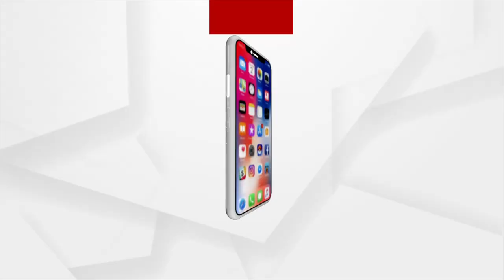Padampur By Election | ଆମେ ନିର୍ଦ୍ଦଳୀୟ ସଙ୍ଗଠନ,ଉପଯୁକ୍ତ ପ୍ରାର୍ଥୀ ଦେଖି ଭୋଟ ଦେବୁ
ଆମେ ନିର୍ଦ୍ଦଳୀୟ ସଙ୍ଗଠନ,ଉପଯୁକ୍ତ ପ୍ରାର୍ଥୀ ଦେଖି ଭୋଟ ଦେବୁ